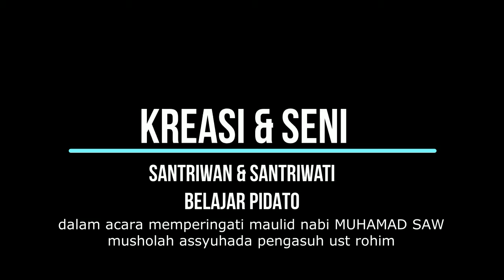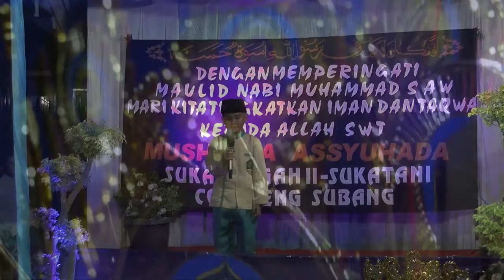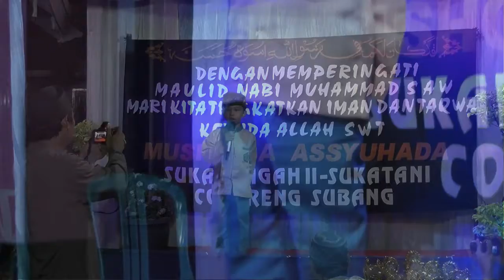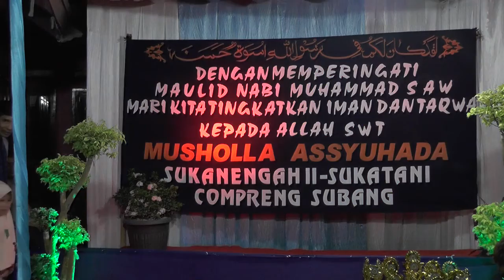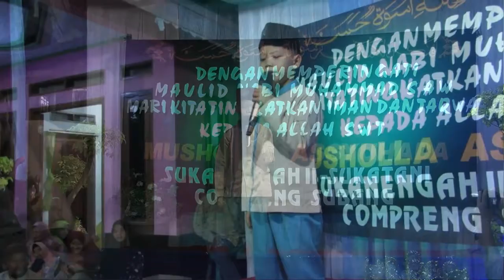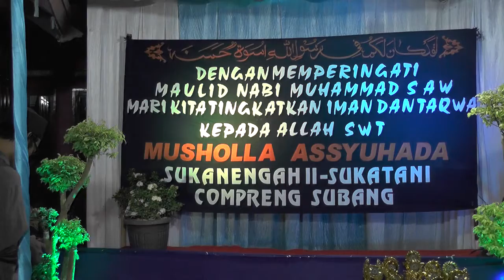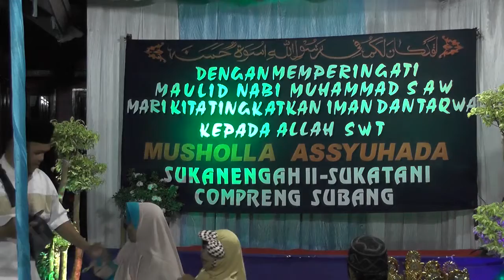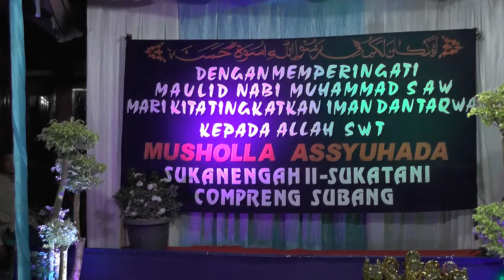BELAJAR PIDATO 2 FUUL SANTRI ASSYUHADA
peringatan maulid nabi muhammad saw musholah assyuhada
sukanengah sukatani compreng subang
pengasuh bpk. ustad rohim